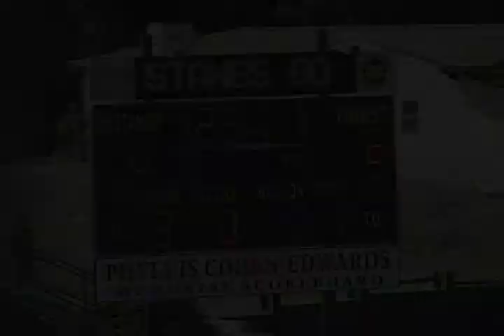Fall 2012 BCS Flag Football: D9 Giants vs. Bears: Highlights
I offer a wide variety of video services including shooting sports videos. This sample is a highlight reel from a Beach Cities Sports Flag Football game shot in September 2012 in Manhattan Beach, California at Mira Costa High School. The match was between the Giants and the Bears. For more information on my video services, check out my web